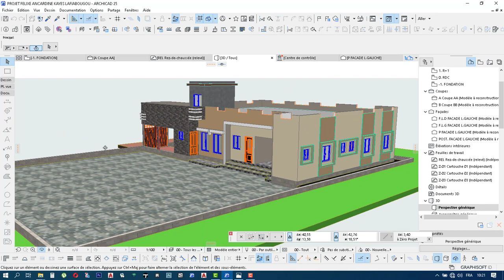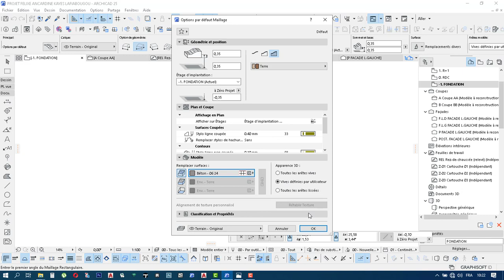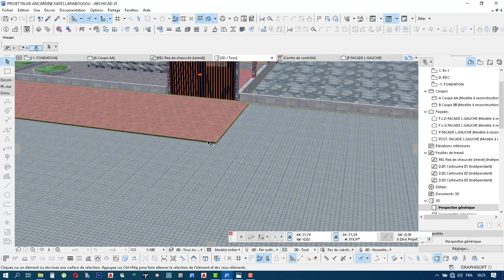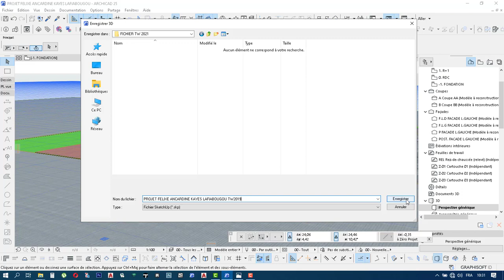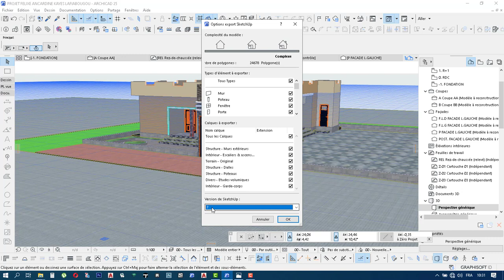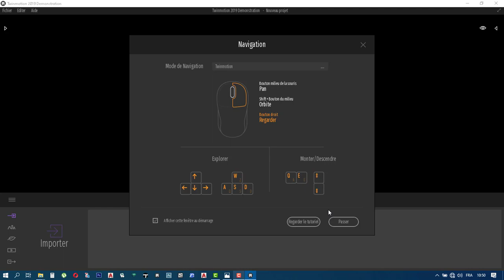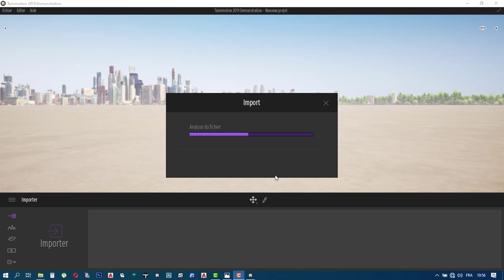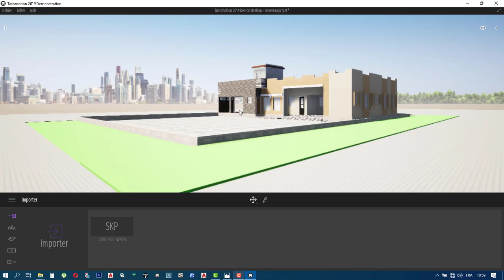01 Comment exporter un fichier 3D Archicad 25 vers Twinmotion 2019.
3D Archicad vers Twinmotion 2019